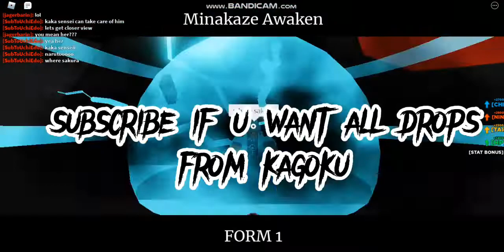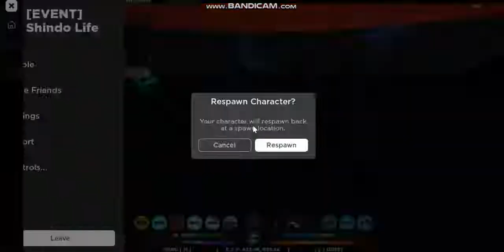*KAGOKU EVENT* FASTEST And EASIEST Way to DEFEAT KAGOKU BOSS in Shindo Life